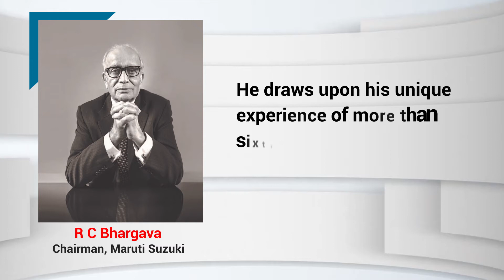Invitation for Vantage Point - Masterclass Series Session with R C Bhargava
Join us today at 6pm IST for an insightful session with R C Bhargava discussing his newly launched book "Getting Competitive" along with Raamdeo Agrawal. Session will be moderated by Ashish Shanker.